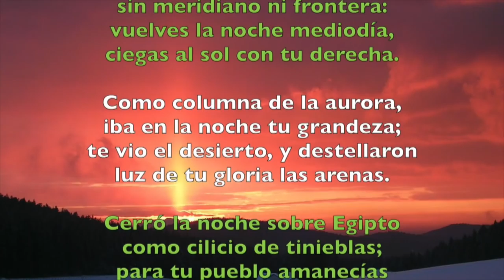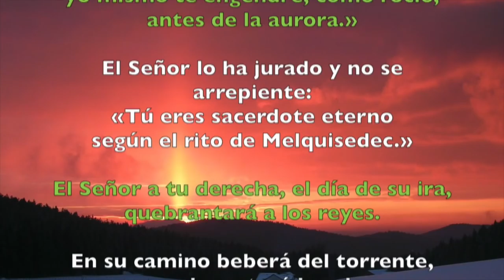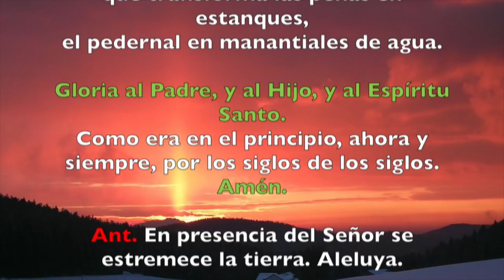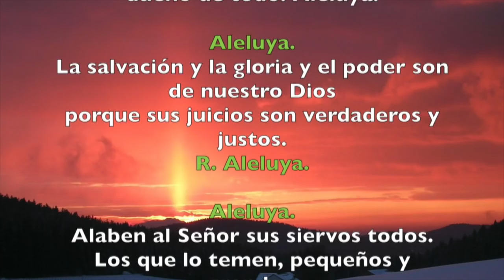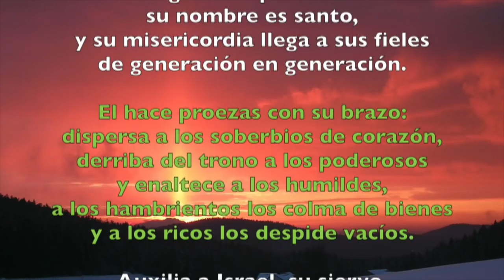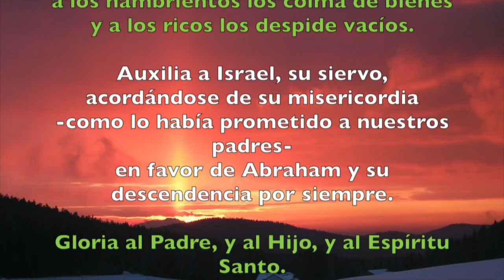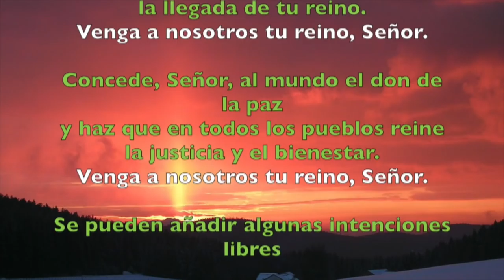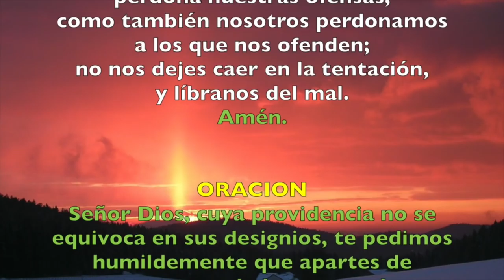Oración de la tarde (Vísperas), DOMINGO 3 DE JUNIO | Padre Sam